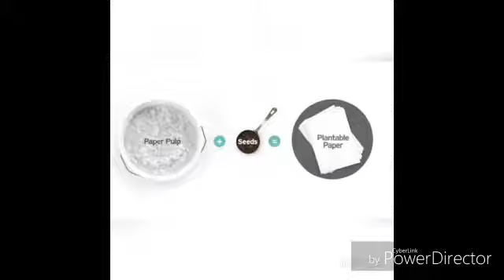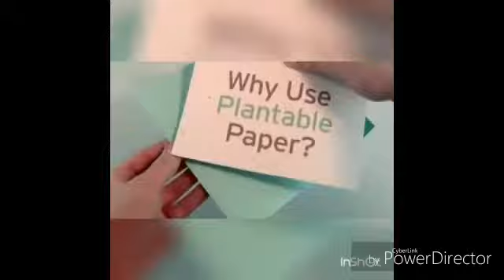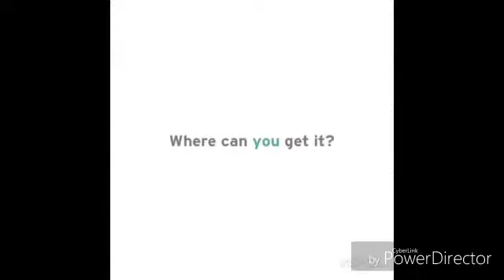Corporate Promotional Gifts By Viral Industries, Mumbai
] Established in the year 1998, we Viral Industries are a distinguished manufacturer, exporter and trader offering an extensive range of Corporate Gift Items including Promotional Diaries, Note Books, Leather Bags and Desktop Items. Our products are manufactured using quality raw material which is acquired from reliable vendors. The range offered by us is widely acknowledged due to perfect binding, durability, trendy look and unique design attributes.